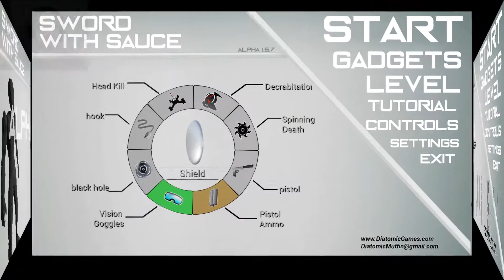I Am Captain America! | Sword With Sauce Gameplay Part 2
I am Captain America and welcome to Part 2 of Sword With Sauce!